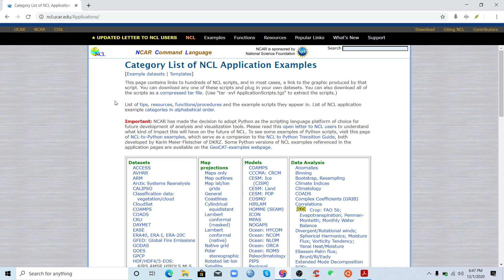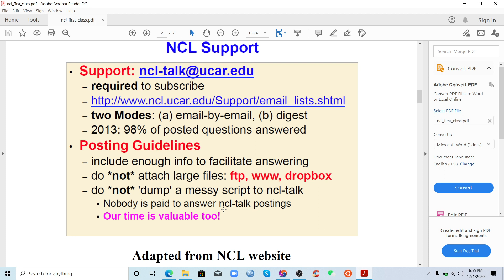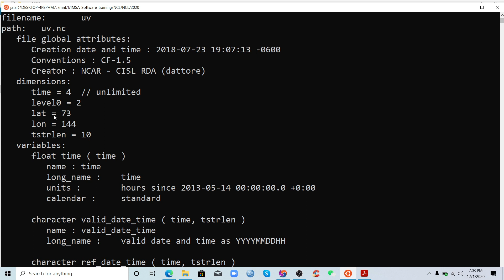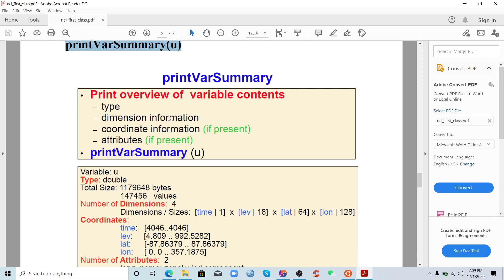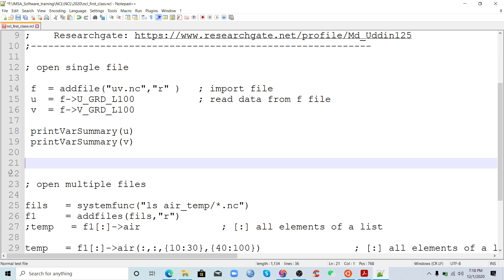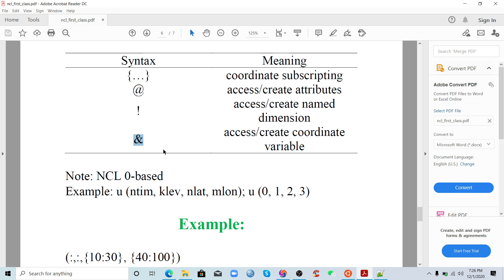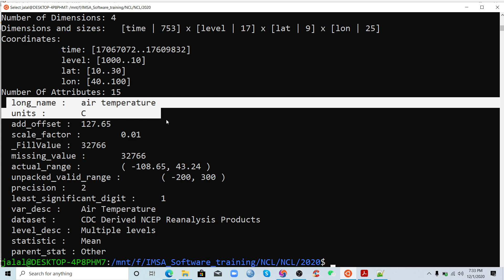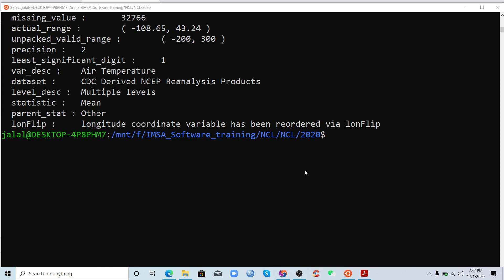Spatial data analysis with NCL: Class 1 | Jalal | IMSA | Research Society